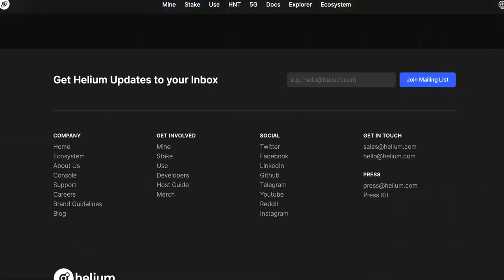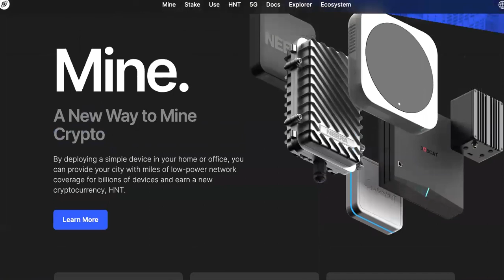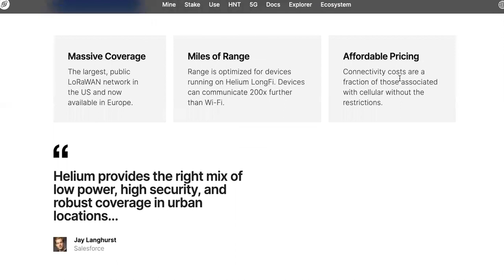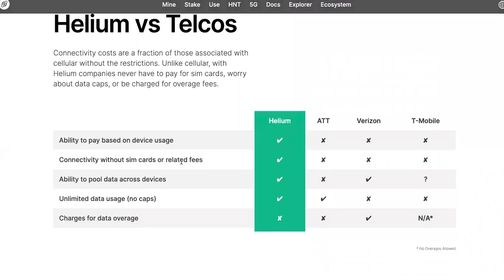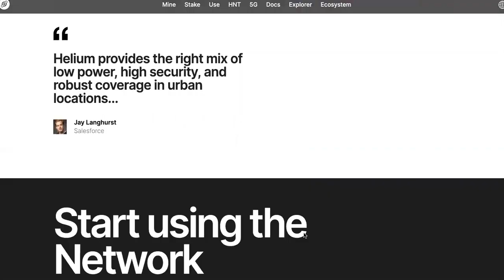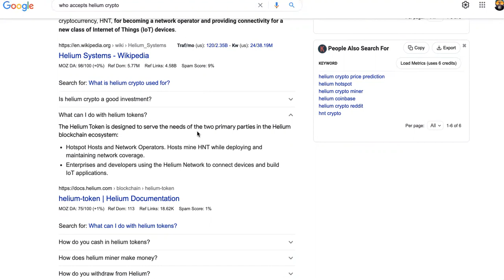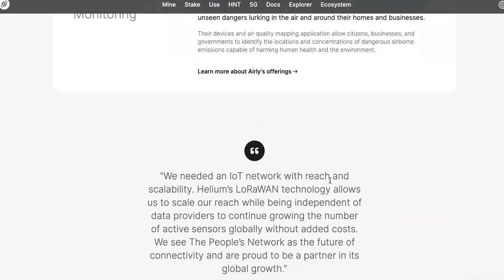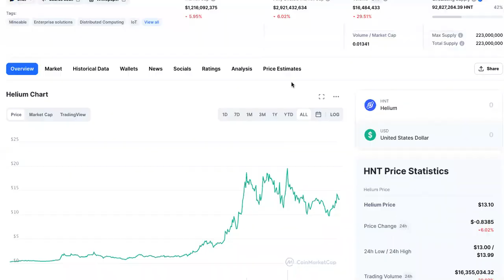Is Helium A $HITCOIN? Investors HONEST Helium Crypto Review UNCENSORED!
SUGGESTED VIDEOS RELATED TO Is Helium A $HITCOIN? Investors HONEST Helium Crypto Review UNCENSORED!